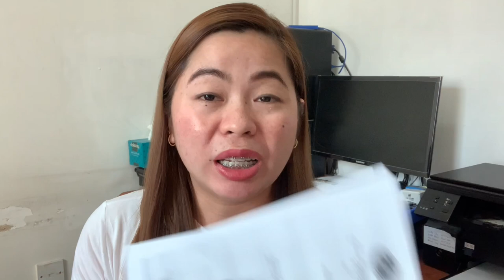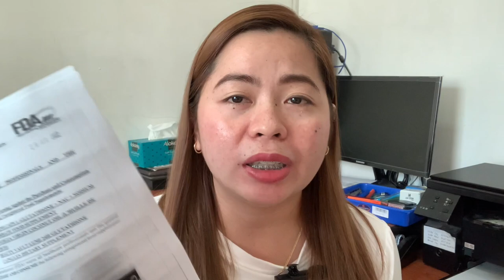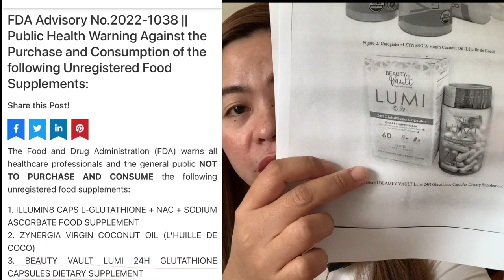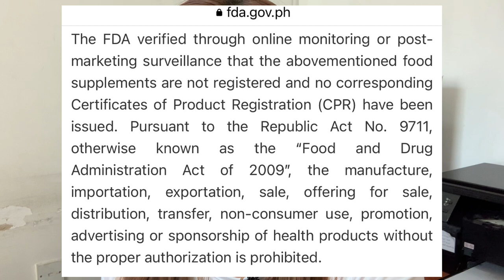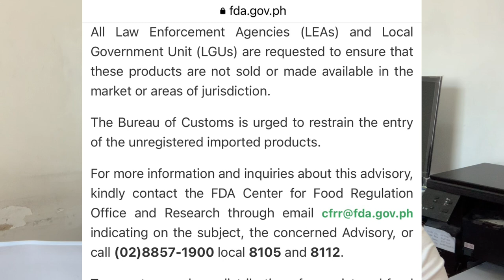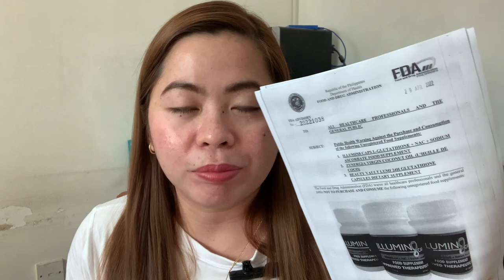LUMI 24H Glutathione - Effect in 7 days